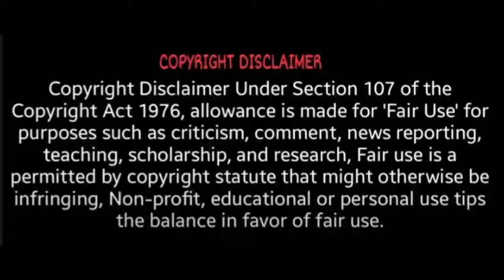விக்ரம் பட ரிலீஸ் குறித்த அப்டேட்! | Kamal haasan | Vikram Release | T News 24x7 | Vijay Sethupathi